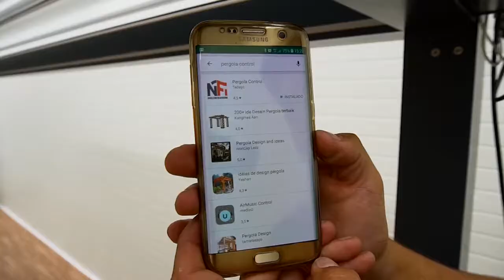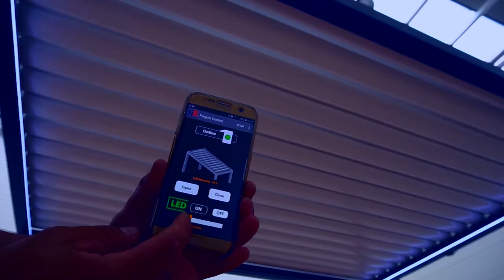Pergola SUNNYCONTROL autoportée 2 LEDs